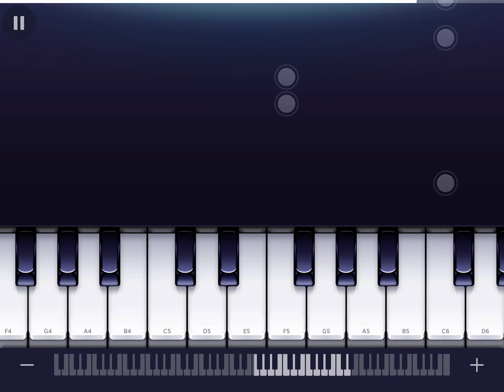Playing señorita on a piano